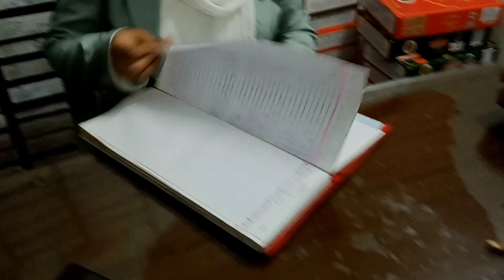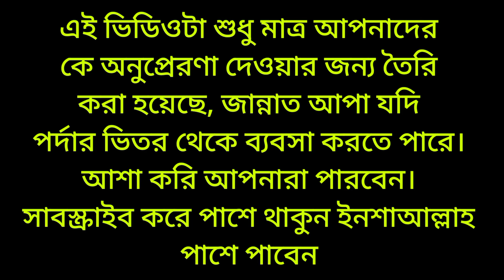নারী উদ্যোক্তার অনুপ্রেরণা মূলক কথা | পর্দার ভেতর থেকে খেজুরের ব্যবসা | Business motivation bangla👍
আগামীকাল জান্নাত আপুর খেজুরের রিভিউ  ভিডিও আসবে .   জান্নাত খেজুরের আড়ৎ ফেসবুক পেজের ফাউন্ডার মিসবা জান্নাত আপুর সাক্ষাৎকার থেকে আমাকে বলা কথা কিছু  অনুপ্রেরণামূলক উক্তি আপনাদের সাথে শেয়ার করলাম.

 বাংলাদেশের 64 জেলায়  জান্নাত আপু অনলাইনে খেজুর বিক্রি করে থাকে, যেখানে ফেসবুক এবং টিকটক কে মানুষ ইন্টারটেইনমেন্ট  বা বিনোদনের স্থান হিসেবে ব্যবহার করে  সে ক্ষেত্রে জান্নাত আপা  এই সোশ্যাল মিডিয়াকে ব্যবহার করে পর্দার ভিতর থেকে একজন নারী উদ্যোক্তা হয়ে উঠছে ,

 বাংলাদেশের 64 জেলায়  উনি  দীর্ঘদিন  যাবত ,খেজুর সরবরাহ করে থাকে , এই ভিডিওটা এর জন্যই তৈরি করা আপনারা যারা আমার চ্যানেলে  বিভিন্ন ব্যবসায়িক  আইডিয়া পেয়ে  কোন একটা ব্যবসা শুরু করেছেন,  অথবা করবেন বলে ভাবছেন,  জান্নাত  আপার  কাজ দেখে অনেকে উৎসাহিত হবেন।

 ঢাকা শহরে সকল ধরনের পাইকারি মার্কেট এর সন্ধান এবং সবথেকে কমদামে পছন্দের পণ্যটি খুঁজে পেতে এবং প্রতিনিয়ত পছন্দের পণ্যের আপডেট  দাম  ও কোয়ালিটি জানতে এখনি সাবস্ক্রাইব করুন  Dhaka xyz ইউটিউব চ্যানেল। যুক্ত হতে পারেন আমাদের ফেইসবুক পেইজে।